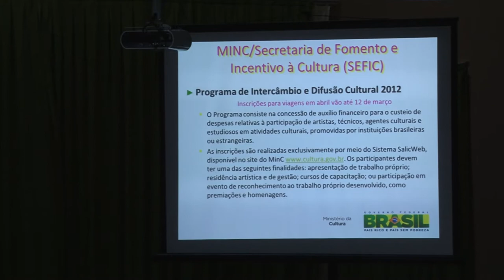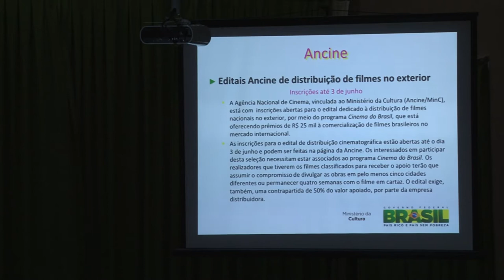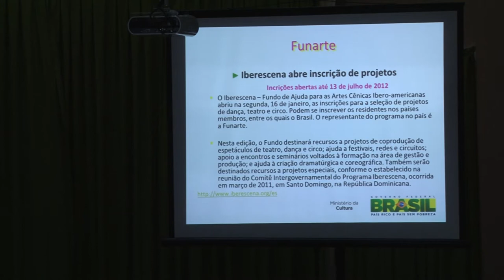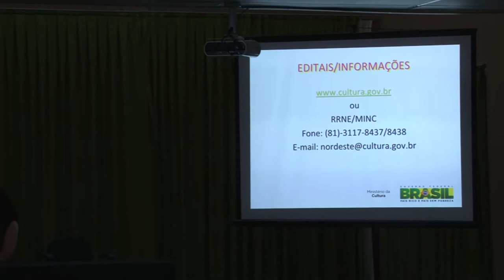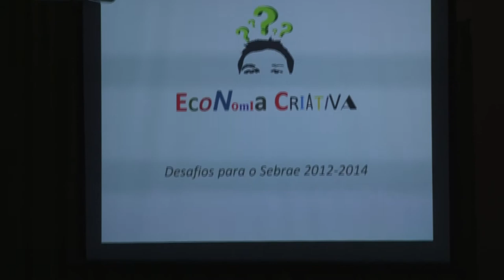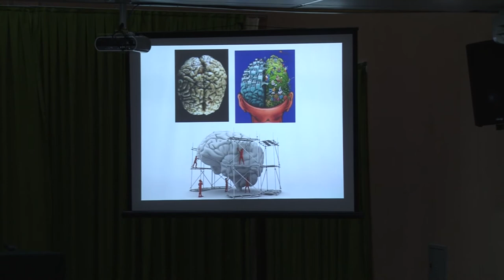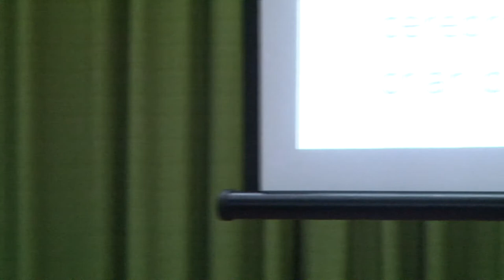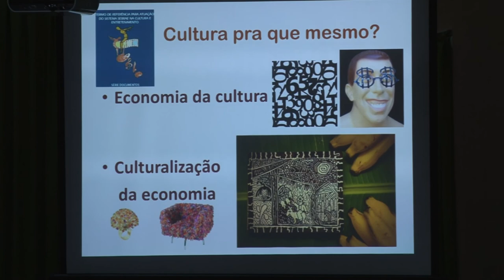Forum Potiguar de Cultura (parte 1)